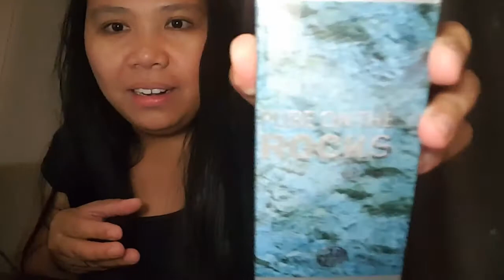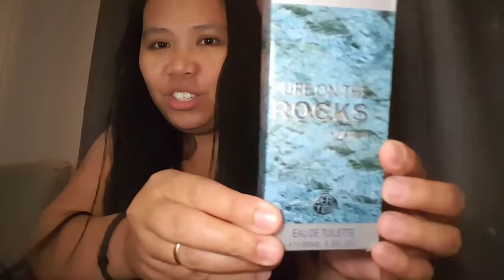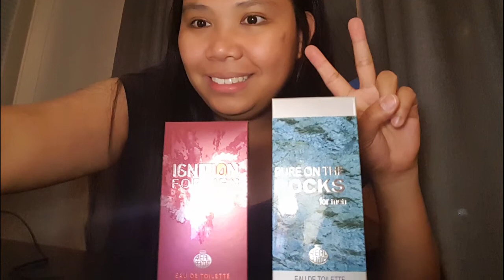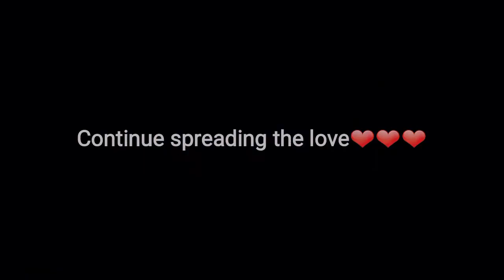PERFUME UNBOXING | PABANGO NI MISTER |REVIEW TAYO KUNG PASOK BA | Doray vlog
Join me mga besh sa aking unboxing. Mumurahin lang talaga ang mga gamit namin mga besh.